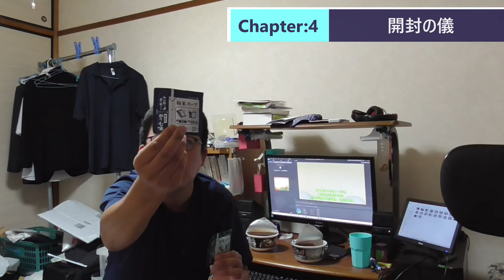ST084-1 西のどん兵衛を入手したので食べ比べ動画を撮ったのに、1年以上放置してたのを思い出して動画にした動画【どん兵衛東西食べ比べ】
当動画関連サイト・チャンネルはこちら↓
日清のどん兵衛　さま

関連動画はこちら↓
ST040'1「熊野市のオークワで新企画を説明する山田」【熊野から始まる新企画シリーズ】